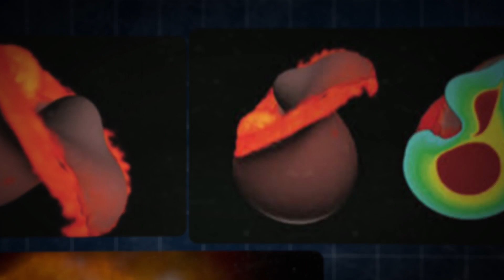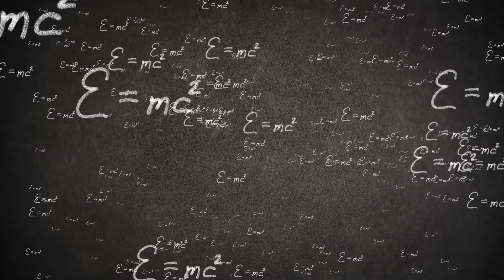When a Golf Ball Hits Moon at the Speed 299,000,000 m/s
When you hear about something hitting the Moon, you probably imagine a meteorite or some piece of space debris. But imagine, for a moment, something far more absurd: a golf ball traveling at an unfathomable speed of 299,000,000 meters per second, the approximate speed of light, slamming into the lunar surface. What would happen? How would it affect the Moon, Earth, and even the laws of physics? Today, we’re diving into this mind-bending hypothetical scenario to explore its scientific implications, its effects on our celestial neighbor, and what this teaches us about the cosmos.